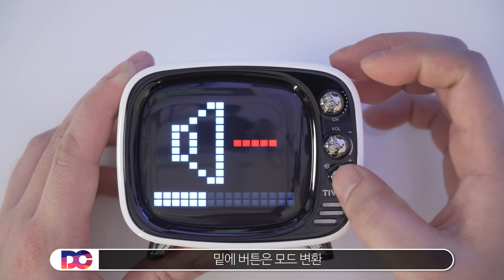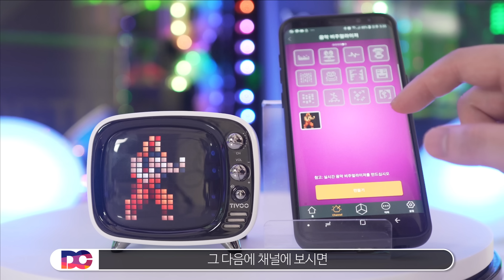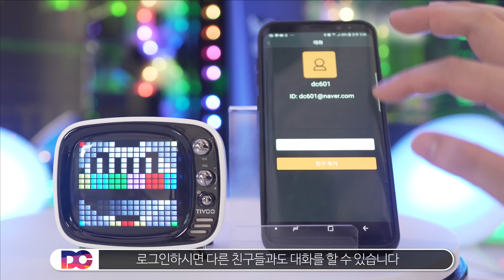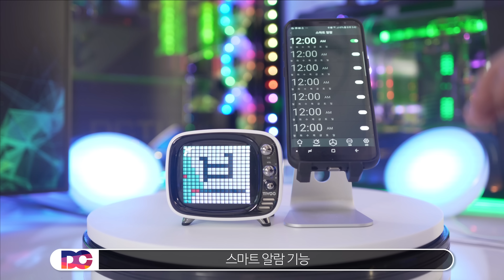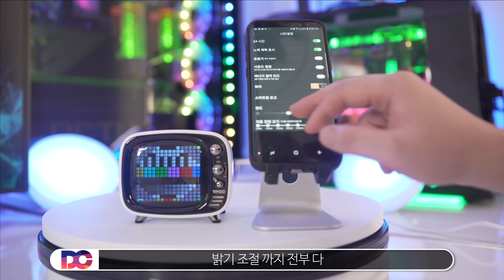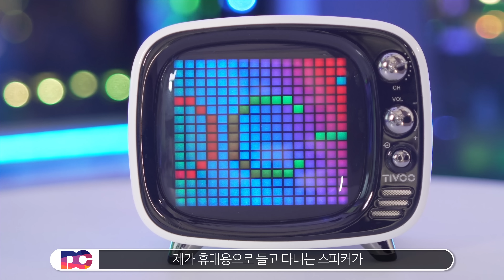블루투스 스피커 추천 DIVOOM TIVOO(디붐 티부) "귀요미가 엄청난 기능이?" 리뷰&언박싱 [4K]